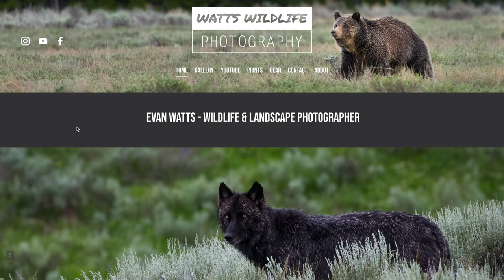TRIPOD or HANDHELD - The Wildlife Photography Dilemma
In this wildlife photography video, I discuss the pros and cons of using a tripod vs. shooting handheld for wildlife photography. With a new era of wildlife photography camera gear quickly oncoming with the rise of mirrorless camera technology, it is becoming easier to photograph wildlife handheld. However, handheld has some drawbacks when it comes to wildlife photography that a tripod can solve. This video covers both tripod and handheld shooting in detail.

Gear List

Canon EOS R5 Full-Frame Mirrorless Camera
Canon EF 100-400mm f/4.5-5.6 IS II USM Lens
Oben AT-3586 Aluminum Tripod and Triple Action BZ-226T Ball Head
B + W 77mm UV Protection Filter
Sony CFexpress Type B TOUGH Memory Card
Canon EF 1.4x Extender III
Canon EF 2.0x Extender III
Lowpro ProTactic 450 AW II Camera Backpack
Oben GH-30 Gimbal Head
Canon LP-E6NH Lithium-Ion Battery
Canon BG-R10 Battery Grip

Music